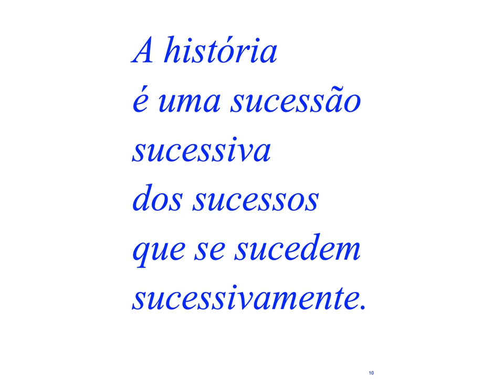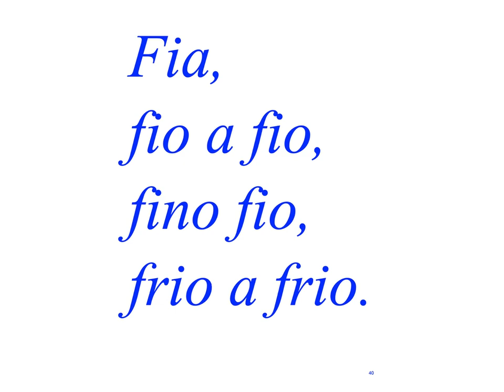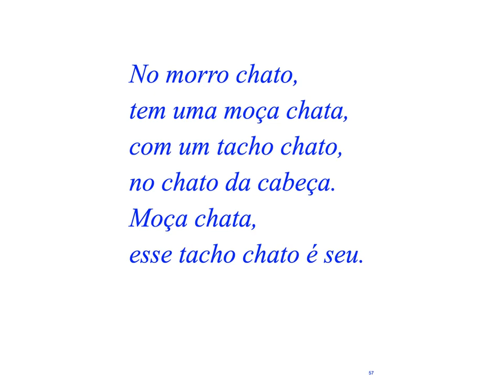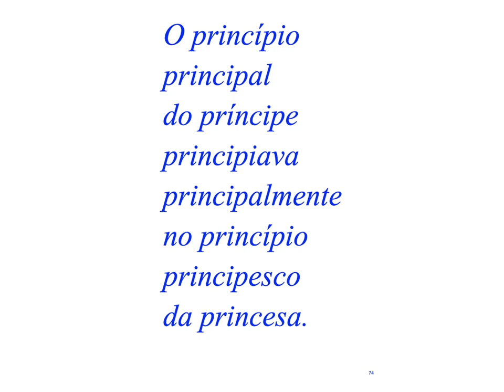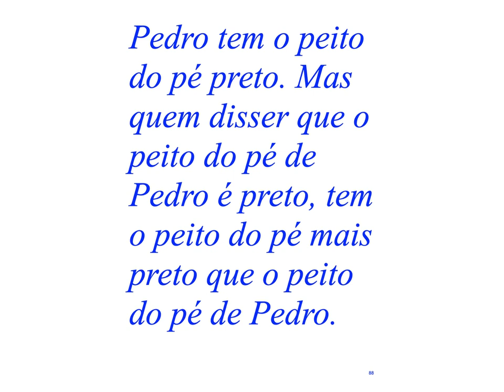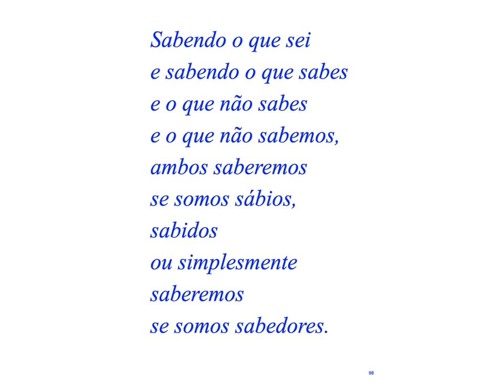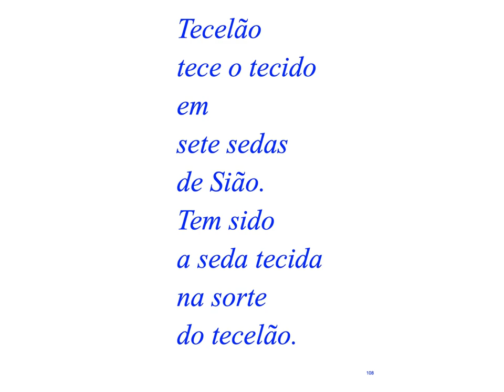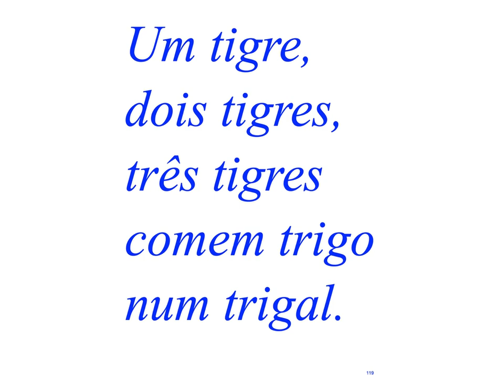trava-línguas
Alguns trava-línguas que constam do meu Livro GRATUITO, Apple Book, para Mac, iPhone e iPad, com o mesmo nome, que está publicado e disponível para descarga. Recolhas minhas em livros e na internet.